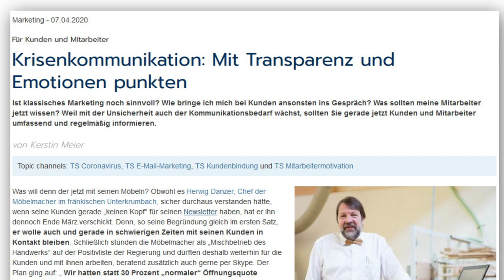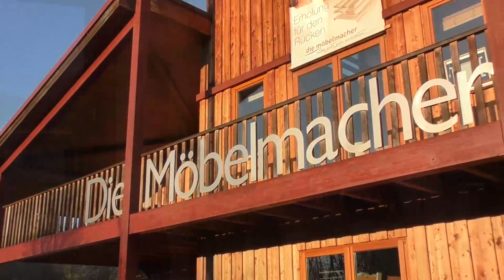Newsletter 165: Sägen ab Dienstag, Landhausküchen, Kochbuch verschenken,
Newsletter 165 nachlesen Sägen ab Dienstag, Landhausküchen, Kochbuch verschenken, Tisch-Aktion, Hirnholz-Schneidbretter, Heimbüro